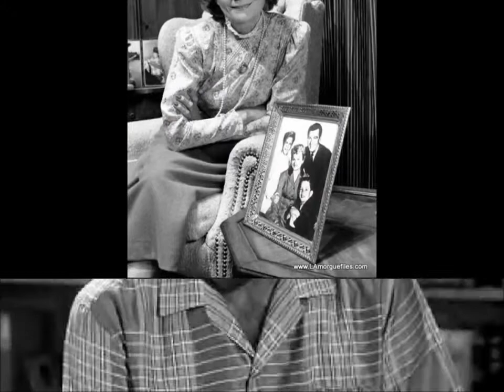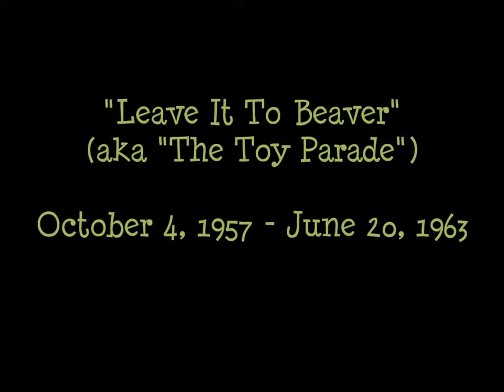1957 - 1963 Leave it to Beaver Theme Song (David Kahn, Melvyn Leonard, Mort Greene)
The Toy Parade was composed by David Kahn, Melvyn Leonard, and Mort Greene. Leave It to Beaver ran on CBS from October 4, 1957 to June 20, 1963 for a total of 234 episodes. Reference: .

A classic theme song from Television's Greatest Hits: Vol. 1. composed by David Kahn, Melvyn Leonard, Mort Greene, Pete Rugolo, and Paul Smith.

The Toy Parade by Dave Kahn, Melvyn Leonard and Mort Greene) - Leave it to Beaver Lyrics Hey! Here they come with a rum-tee tum they're having a toy parade. A tin giraffe with a fife and.